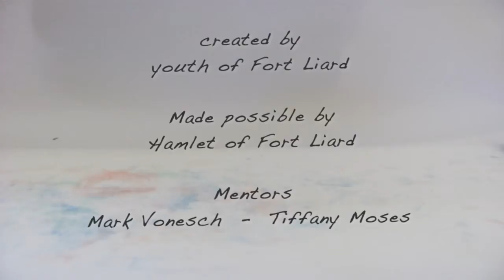Ft. Liard Youth Animations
Animations created by Fort Liard youth.